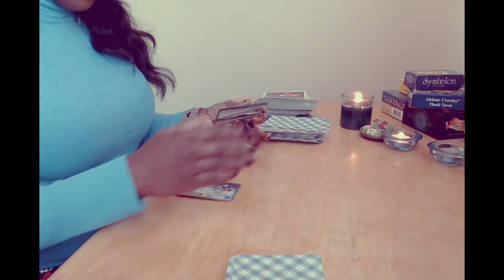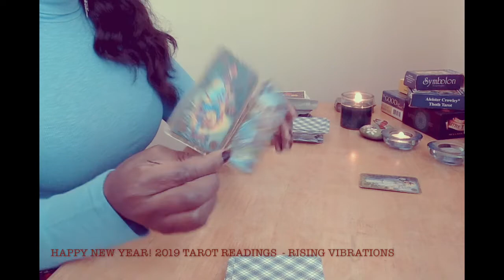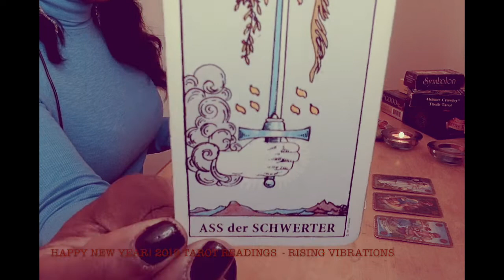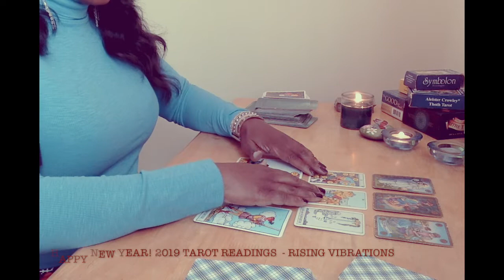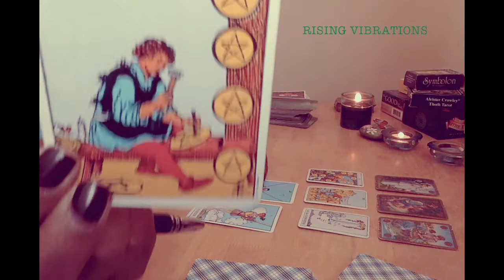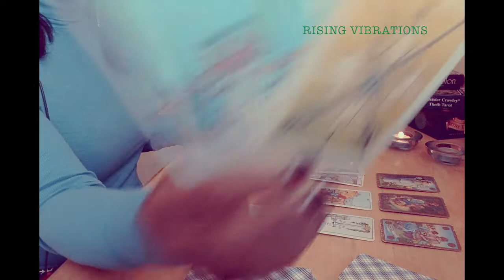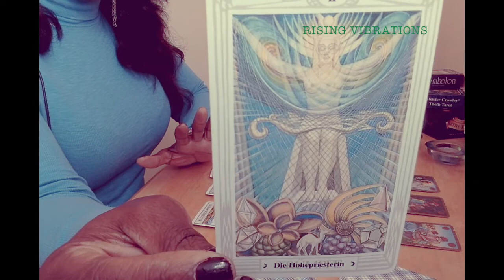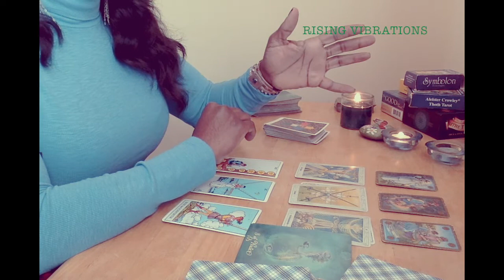AQUARIUS JANUARY 2019 TAROT READING | HOLD BACK, EGO MAY DO YOU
JANUARY 2019 AQUARIUS TAROT READING - RISING VIBRATIONS